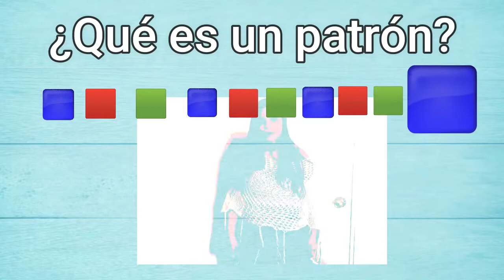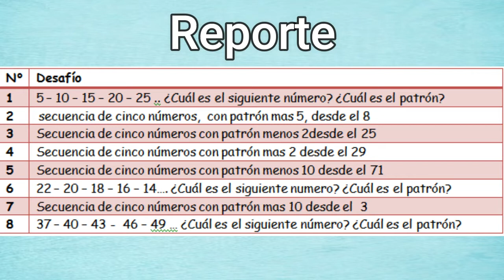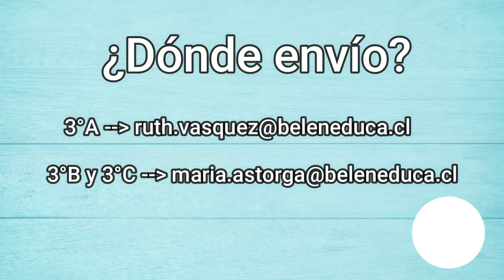Rutina N°4 - 3° básico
En esta rutina verás y practicarás "Patrones numéricos".